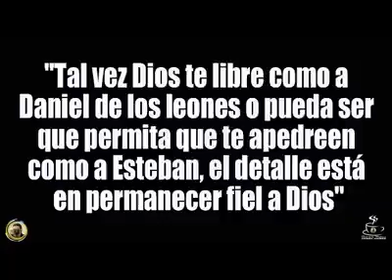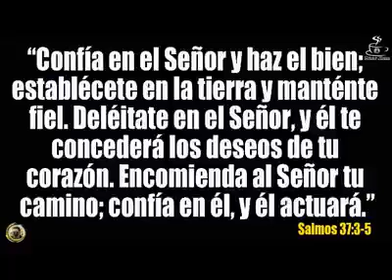Cafe de la Mañana : Mantente fiel en el Señor y el te recompensará.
2017
Confía en el Señor y haz el bien establécete en la tierra y manténte fiel. Deléitate en el Señor y Él te concederá los deseos de tu corazón. Encomienda al Señor tu camino, confía en Él y Él actuará (Salmos:37:3-5)